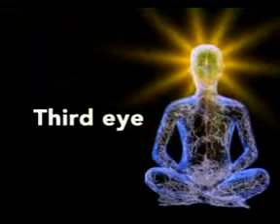Аджна третий глаз